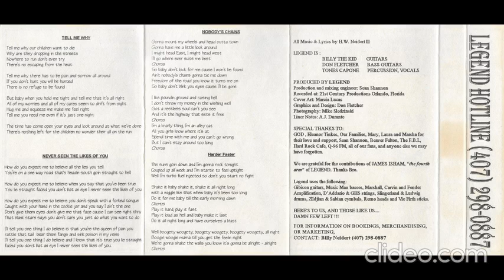Legend - Harder Faster